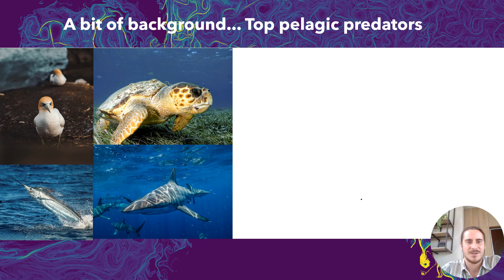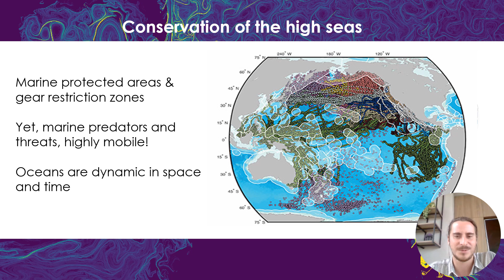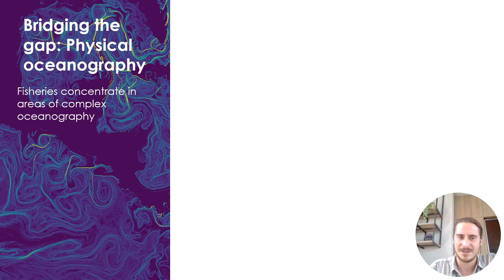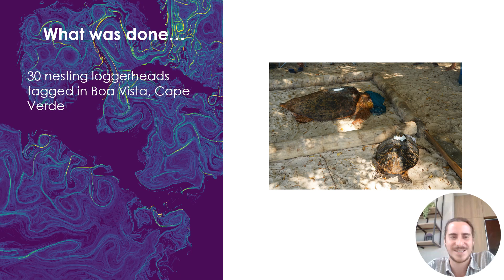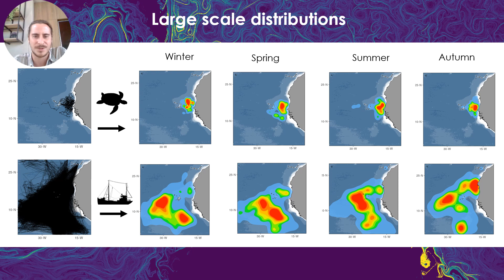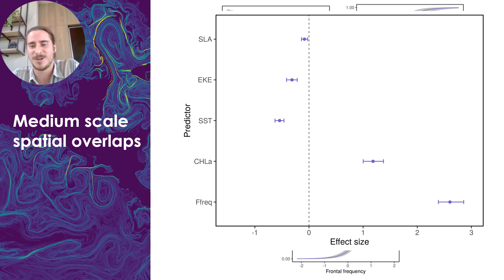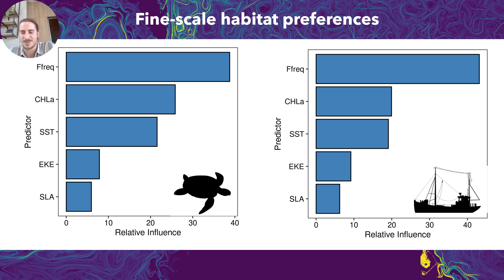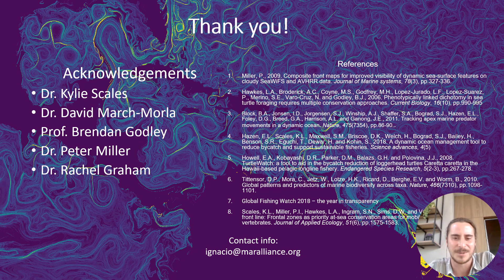Ignacio de Saint-Malo | Conservation in a Dynamic Ocean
Ignacio is a marine conservation biologist who takes a special focus in the spatial ecology of marine megafauna within spatially and temporally dynamic pelagic seascapes. His research combines a diversity of technologies, such as animal telemetry, remote sensing, and advanced ecological modelling, with the goal of alleviating anthropogenic pressures (eg., Bycatch, Ship strikes) through management measures which are as fluid in space and time as are the ocean and it's users.